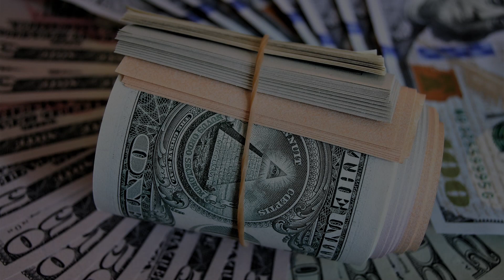Broma: ‘’Se me Cayó el Dinero’’ | Juanito el Millonzuki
Escondí dinero para regalar para el primero que se lo encuentre. Todos lo ignoraban hasta que uno se dio cuenta...